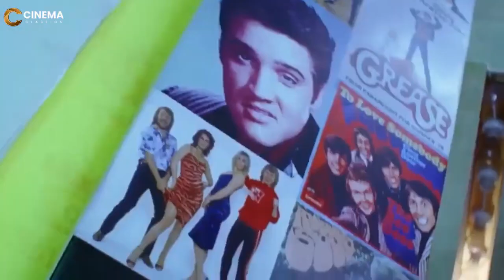القرش بميه وممكن اخدمك فى الكميه🤣 ضحك السنين لما ابو احمد عيد قفشه بيشرب حشيش مع صحابه😂😂